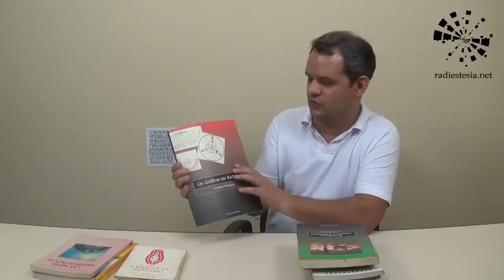Livros de radiestesia que você tem que conhecer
Neste vídeo faço uma rápida análise de 10 livros de radiestesia imperdíveis. Aproveite e conheça-os.
São 10 clássicos que proporcionam muitas informações.
São eles:
CHAUMERY, L; BELIZAL, André – Ensaio de Radiestesia Vibratória -  Tradução Antônio Rodrigues -  3ª edição revista e aumentada, São Paulo: Fábrica das Letras, 2009.
BELIZAL, André, MOREL, P.A – Física Microvibratória e Forças Invisíveis – Tradução de Antônio Rodrigues
FOYE, Jean de La – Ondas de Vida Ondas de Morte – Tradução de Carlos A.L. Salum. São Paulo: Siciliano, 1991.
BACHLER, Kathe. Radiestesia e Saúde – Tradução de Zilda Hutchinson Schild e Inês Lohbauer - São Paulo: Cultrix, 1993.
RODRIGUES, António. Radiestesia Clássica e Cabalística – São Paulo: Fábrica das Letras, 2000.
__________________.Os Gráficos em Radiestesia - São Paulo: Fábrica das Letras, 2000.
O Diagnóstico pela Radiestesia - Arthur Bailey
Las Redes Geobiológicas - Gilbert Fleck
BUENO, Mariano – O Grande Livro da Casa Saudável – Tradução de José Luiz da Silva.  São Paulo: Roca, 1995.
TANSLEY, David V. - Dimensões da Radiônica: Novas técnicas de cura – Tradução de Hugo Mader. São Paulo: Pensamento, 1987.